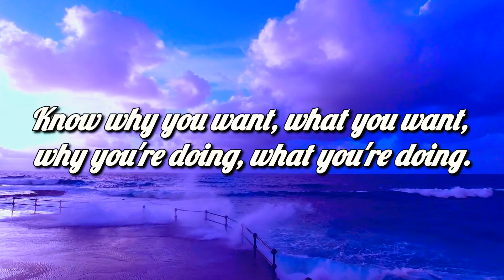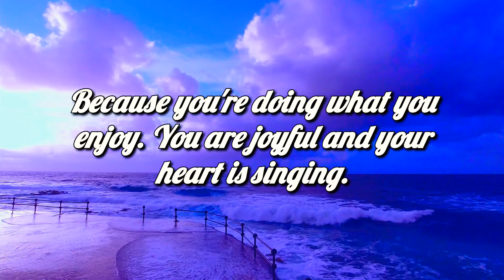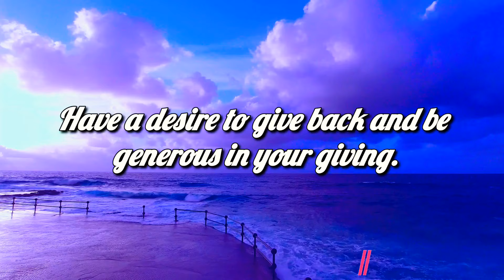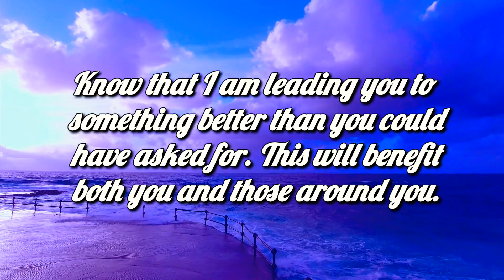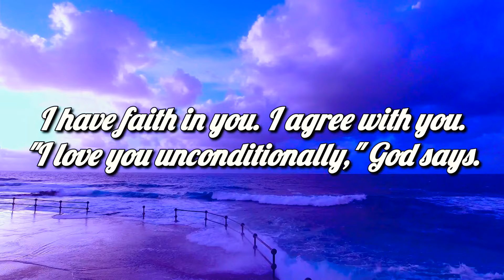🌠 God - You Already Know Better & You're Being Answered 👉 Expect This....💯